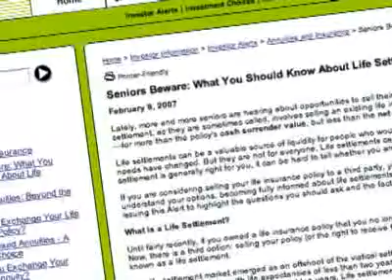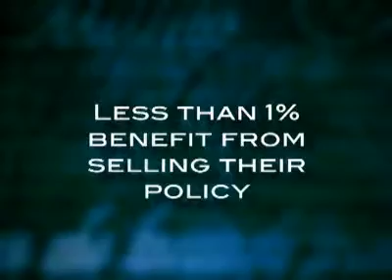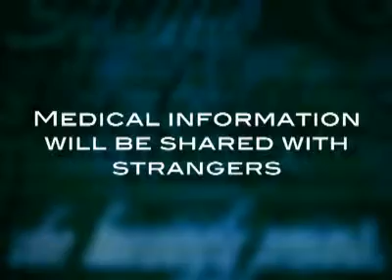Life Settlements: Seniors Beware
In recent years, life settlement companies have been trying to convince policyholders ages 65 and older nationwide to sell their life insurance policies for more than the cash surrender value but less than the net death benefit. The life settlement companies pay the remaining premiums but pocket the death benefit when the policyholder dies. NASD said life settlements can be suitable if policyholders no longer need the insurance or can't afford to continue paying the premiums. for more information.